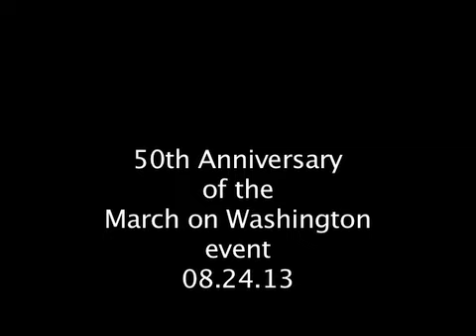50th Anniversary of the March on Washington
50th Anniversary of the March on Washington